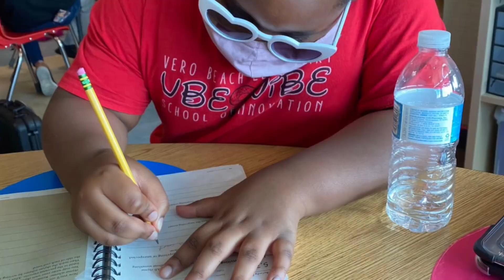Morning Announcements 10/26/2021